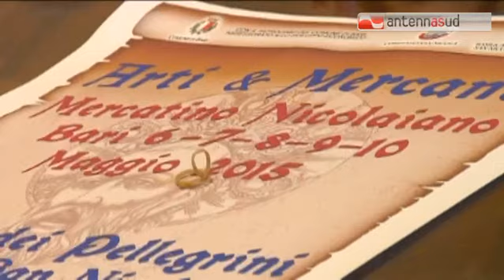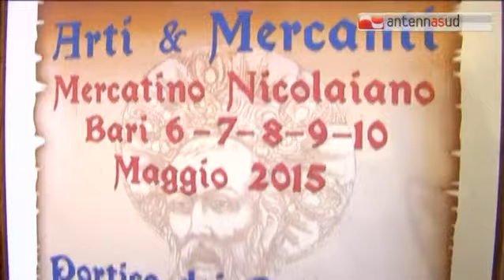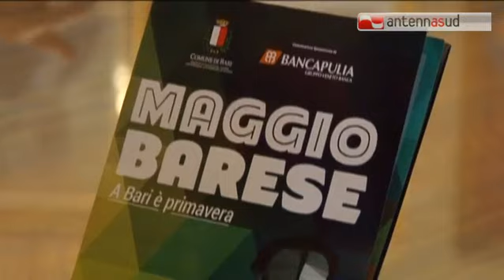TG 04.05.15 Festa di San Nicola 2015, ecco il programma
Sarà un corteo di San Nicola multietnico, parola di Sergio Rubini.  - visita il sito